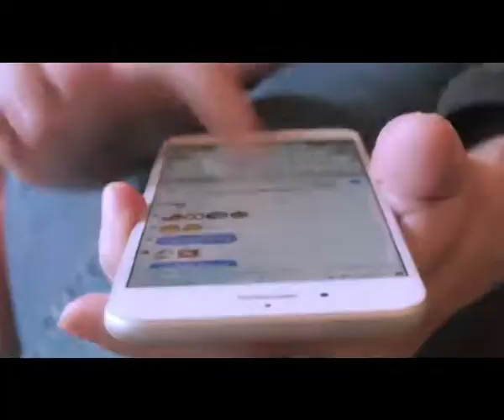Introduction to Internet Technology By Pier Rafiq 8 What is Facebook?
Facebook, Inc. is an American social media conglomerate corporation based in Menlo Park, California. It was founded by Mark Zuckerberg, along with his fellow roommates and students at Harvard College, who were Eduardo Saverin, Andrew McCollum, Dustin Moskovitz, and Chris Hughes, originally as TheFacebook.com—today's Facebook, a popular global social networking website. Facebook is one of the world's most valuable companies. It is considered one of the Big Five technology companies along with Microsoft, Amazon, Apple, and Google.

What Is Facebook? | Internet & Technology Introductory Course For Pakistanis